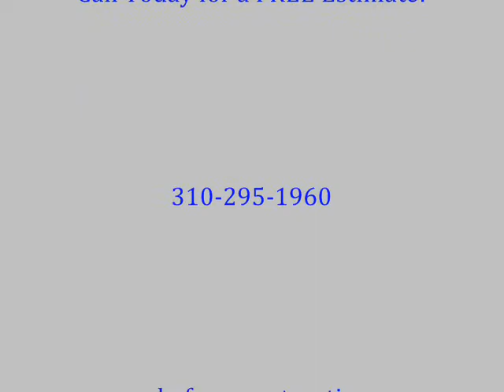Glendale Cement Stain call Shafran 310 295 1960